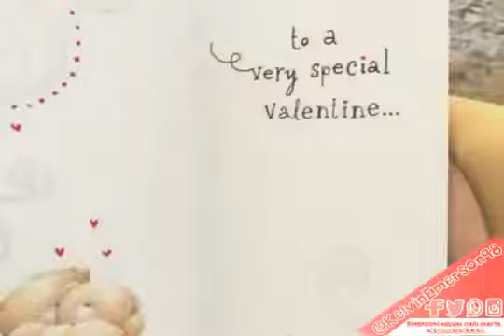14 febrero, FELIZ DÍA DEL AMOR Y LA AMISTAD "SAN VALENTIN"